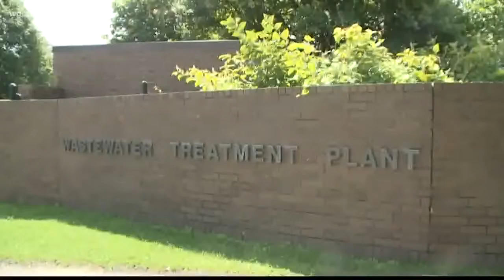Looking at state funding for Niagara Falls Wastewater Treatment Plant